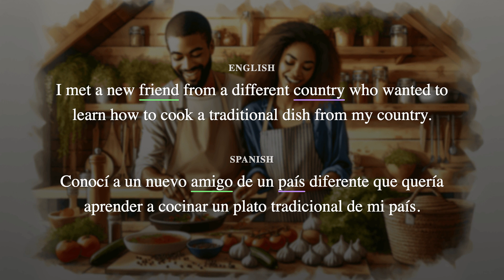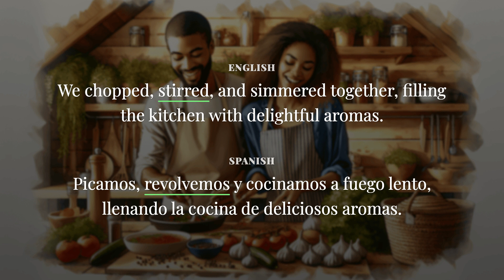Learn 🇪🇸 Spanish with a story : Explaining how to cook a traditional dish from your country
A new friend wanted to learn how to cook a traditional dish from my country. I explained the ingredients and steps, we cooked together and enjoyed a delicious meal. My friend appreciated the cultural exchange through food.

Un nuevo amigo quería aprender a cocinar un plato tradicional de mi país. Le expliqué los ingredientes y pasos, cocinamos juntos y disfrutamos de una comida deliciosa. Mi amigo apreció el intercambio cultural a través de la comida.